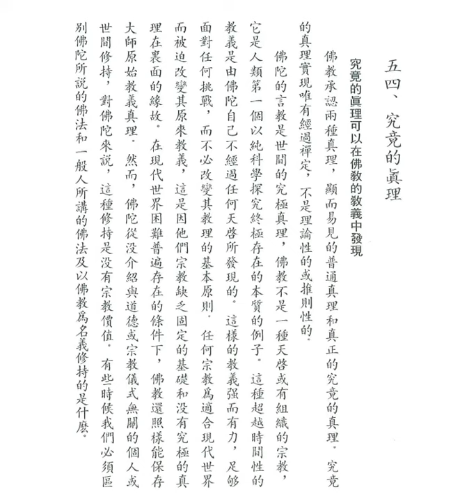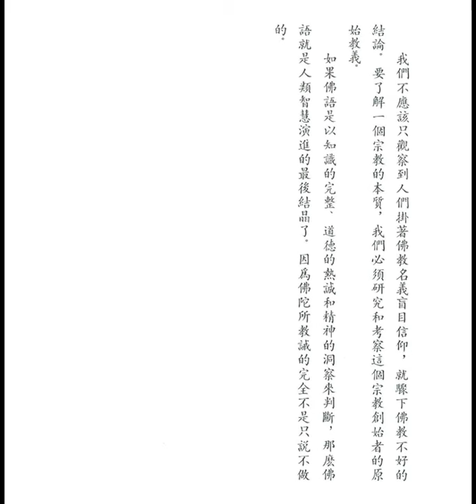究竟的真理 (釋迦的哲理是甚麼之五十四)【粵語】